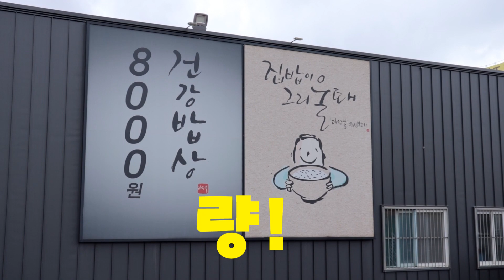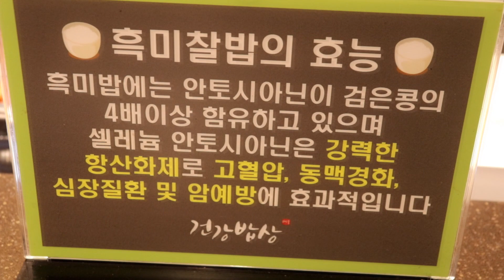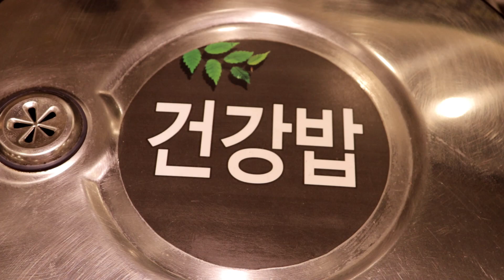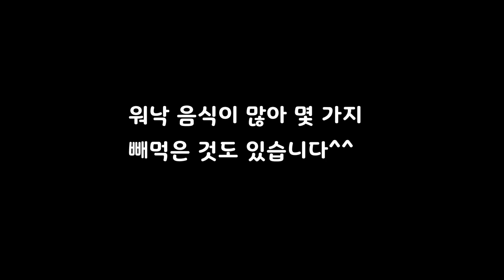직접 가서 확인해보니 정말 청주에 무한 한식뷔페의 끝판왕이 있었습니다. 편육 탕수육 제육볶음 함박스테이크 치킨 김치찜 소고기국 국수 빵..이 모든게 8천원?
영상을 보시고 방문을 해보고 싶으신 분들은
좀 더 맛있고 여유 있는 식사가 될 수 있도록
시간이 좀 지난 후 방문 바랍니다.
*항상 시청해주시는 여러분 감사합니다^^

충북 청주시에 위치한 한식뷔페를 다녀왔습니다.
6여 가지 음식을 단돈 8.000원에 도 먹을 수 있는 식당.
위생이나 매장 관리도 잘 되고 있어 편안하게 식사할 수
있었습니다.가감 없이 솔직한 디오 아저씨의 가성비
맛집 리뷰 업로드합니다.

다담뜰한식뷔페(북청주점)
충북 청주시 청원구 상리로5-1